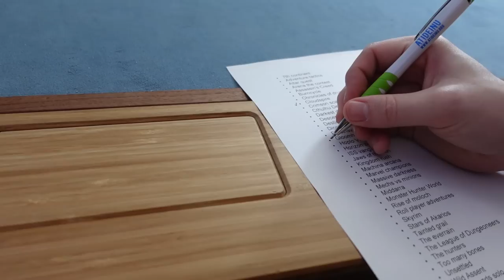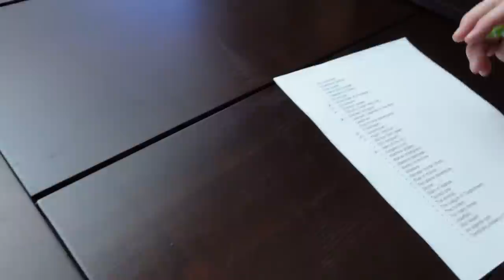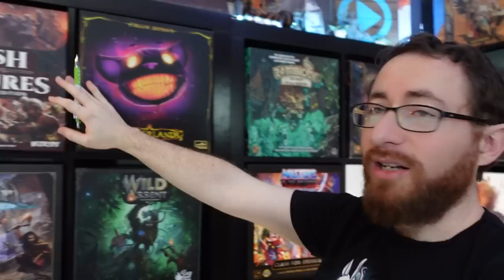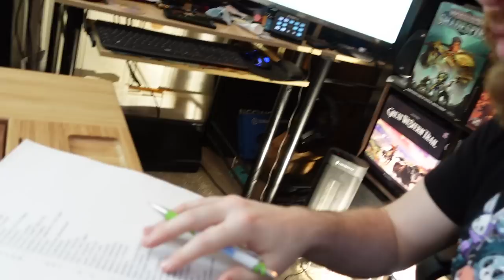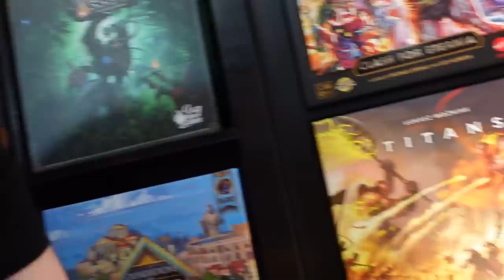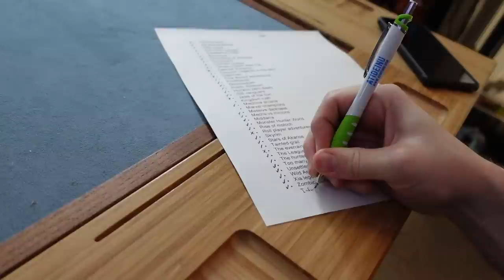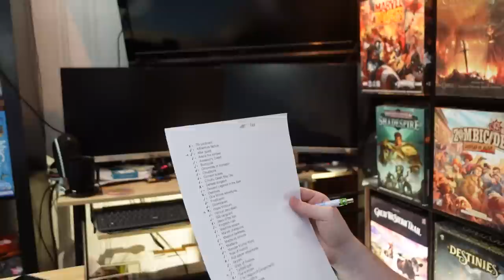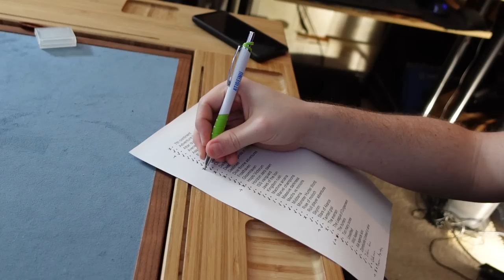40 Campaign & Legacy Games....I Have To Cull At Least 10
I have way too many campaign games and not enough time to play them all…40 to be exact. So how many can I justify getting rid of? Let’s see if I can get to my goal of culling 10 games.

TimeStamps:
0:00:00 - Introduction
0:02:31 - Cloudspire
0:03:30 - Hoplomachus: Victorum
0:05:01 - The Crimson Scales
0:05:22 - Frosthaven
0:05:49 - Gloomhaven
0:05:59 - Gloomhaven: Jaws of the Lion
0:07:53 - Chronicles of Drunagor
0:08:43 - Assassin’s Creed: Brotherhood of Venice
0:09:07 - Everrain
0:09:37 - The 7th Continent
0:10:43 - Adventure Tactics
0:11:14 - Alter Quest
0:11:57 - Roll Player Adventures
0:12:48 - Cthulhu: Death May Die
0:13:08 - Arena: The Contest
0:13:32 - Machina Arcana & Wild Assent
0:15:08 - Midarra
0:15:20 - Unsettled
0:15:41 - Mechs vs Minions
0:15:59 - ISS Vanguard
0:16:37 - Zombicide: Undead or Alive
0:17:13 - Tainted Grail: The Fall of Avalon
0:17:58 - Destinies
0:21:21 - The World of SMOG: Rise of Moloch
0:21:59 - Burncycle
0:23:21 - Xia: Legends of a Drift System
0:23:35 - Stars of Akarios
0:24:37 - League of Dungeoneers
0:25:36 - The Elder Scrolls V: Skyrim - The Adventure Game
0:25:53 - Massive Darkness
0:26:12 - Too Many Bones
0:26:24 - The Hunter A.D. 2114
0:30:05 - Descent: Legends of the Dark
0:30:26 - Dice Throne Adventures
0:30:40 - Horizon Zero Dawn
0:31:20 - Monster Hunter World
0:32:17 - Isofarian Guard
0:32:44 - Oathsworn
0:33:15 - Maximum Apocalypse
0:33:31 - Kingdom Rush
0:33:41 - Marvel Champions
0:34:08 - Finalizing The List
0:41:52 - Wrapping Up